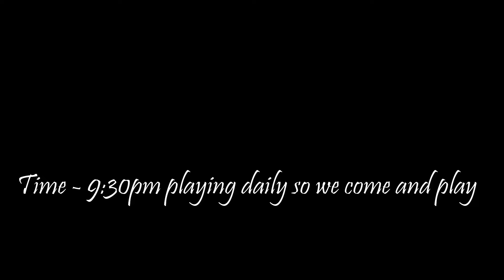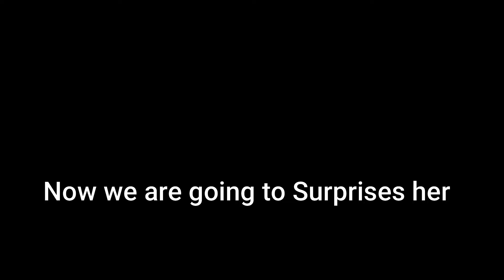Birthday Ki Pawri Ho rahi Hai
Happy B-Day Sis May your all wish come true..God Bless You Stay happy stay safe...!!!

Vloging camere : Redmi note 9 pro

If you want to prank video on my friends so I will  do that COMMENT Down